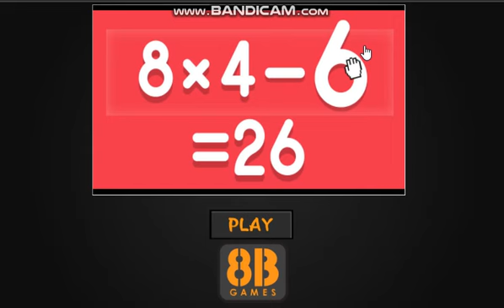Lost Library A Girl's Rescue Adventure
Video Walkthrough of Lost Library A Girl's Rescue Adventure